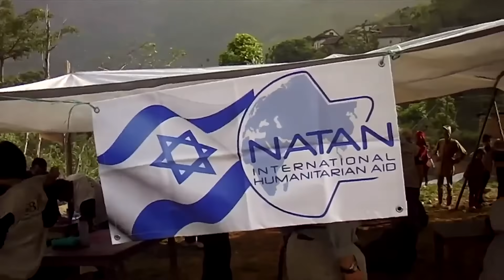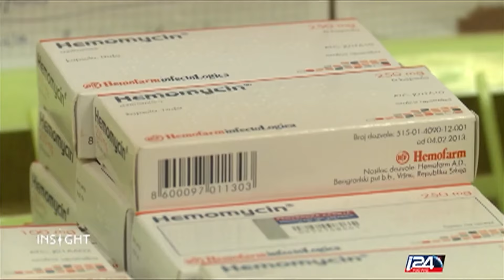Natan 2016 - No Matter Where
Natan International Humanitarian Aid - international operations from 2004 through 2016. "No matter who you are, no matter where you go in your life, at some point you're gonna need somebody to stand by you."